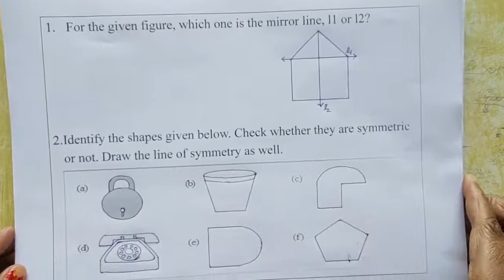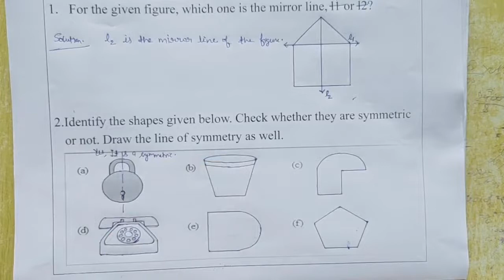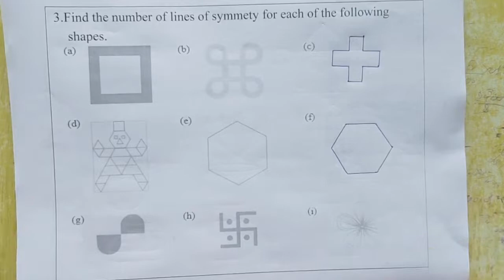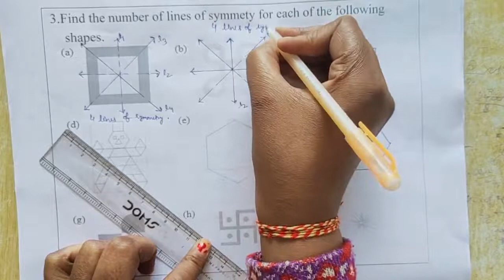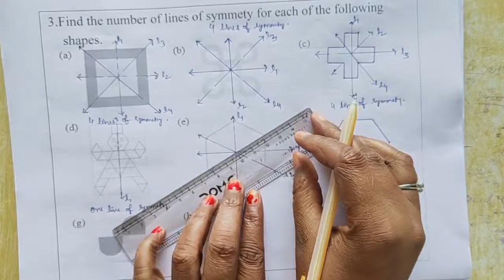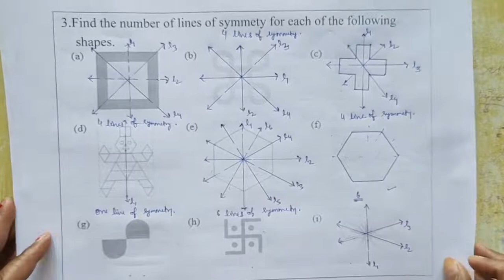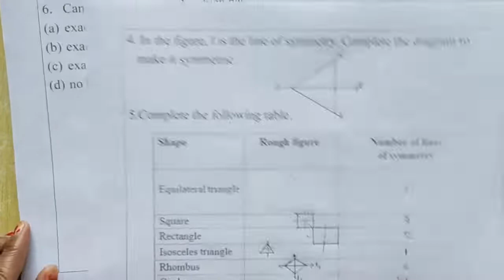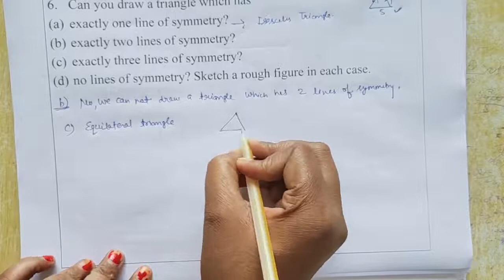Symmetry # Revision - 1 | Class - 6 | C.B.S.E Board